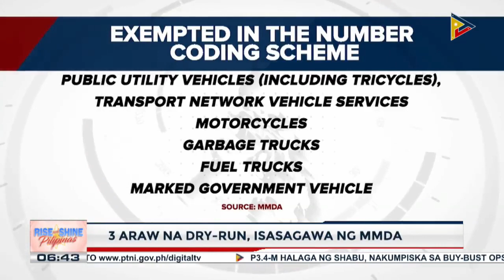Expanded number coding scheme sa NCR, simula na; 3 araw na dry-run, isasagawa ng MMDA